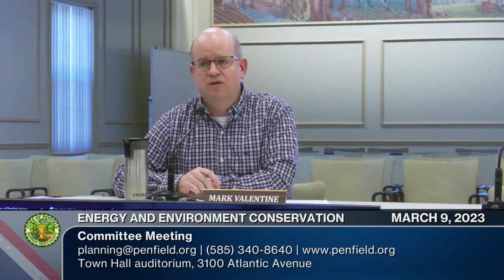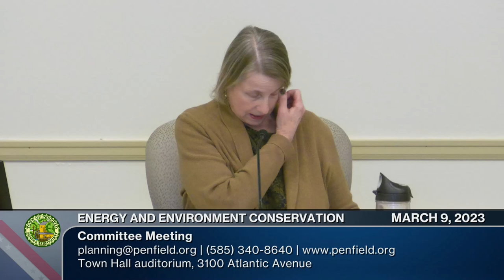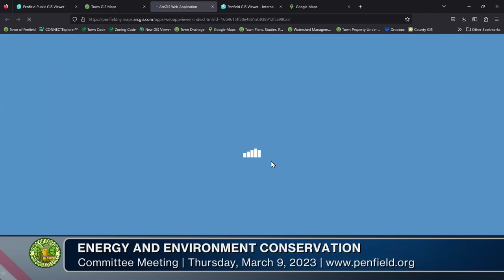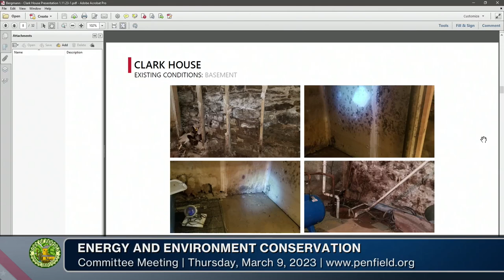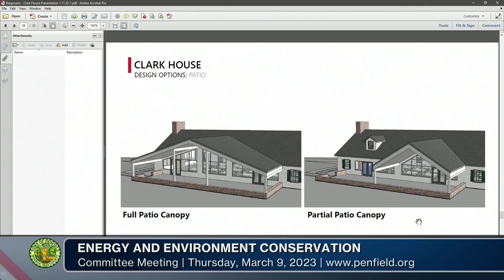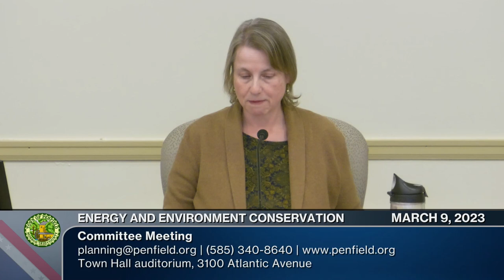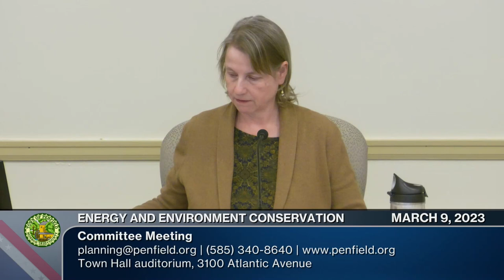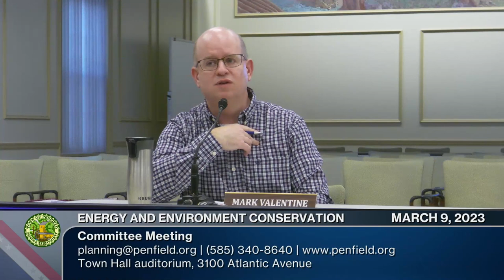2023: March 9 | Energy and Environment Conservation Committee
Monthly Meeting | 📆 03/09/2023 | ⏲ 1hr 16m 02s
►Town of Penfield Energy and Environmental Conservation Committee
Chairperson: Cynette Cavaliere
Committee Members: Daniel Moore, Pat Schichler, Rosanne Cohen, Roy Green
Town Board Liaison: Bob Ockenden

The mission of the EECC is to champion energy and environmental stewardship in the Town of Penfield. This encompasses fostering resource conservation, advocating for the use of native plantings, and supporting public policies that promote sustainable development.

►Stay informed about items before the Energy and Environmental Conservation Committee by exploring our YouTube Playlist

0:00:00  Call to Order
0:01:43  Community Campaign/ Action Grant Recognition
0:07:30  Standing Report: Monroe County Environmental Management Council
0:08:25  Review of Required Items: Town Development Projects
0:09:00  Review of Required Items: Requests from Town Board
0:20:15  Review of Required Items: Clean Energy Community actions
0:21:31  Old Business: Mayor's Monarch Pledge
0:24:43  Old Business: Review of GIS Web Viewer / EPODs
0:36:35  Events/Items of Interest: EV Car Show - April 29th
0:37:22  Events/Items of Interest: Shadow Pines Update
0:59:15  Approval of Minutes (February 9, 2023)
1:00:10  Other Business (2)
1:15:19  Adjournment: Next meeting is April 13, 2023